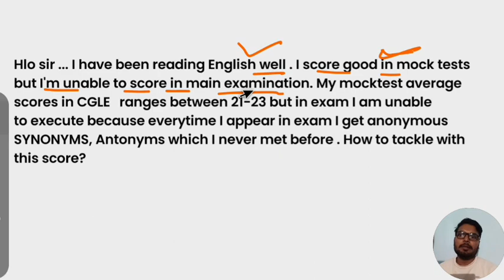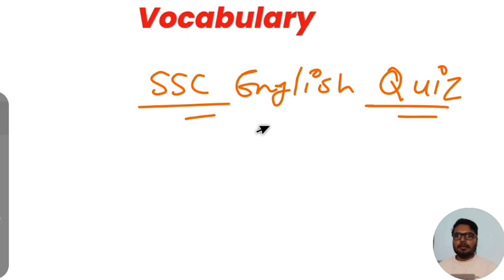SSC English strategy | how to prepare english for ssc cgl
How to prepare english for ssc cgl
Ssc cgl english preparation strategy
best ssc english strategy
English preparation strategy for beginners
How to prepare english for ssc exams
Ssc english Best book
ssc chsl english by kiran mam
ssc chsl revision classes
best english teacher for ssc cgl
ssc cgl english pyq
ssc exam
ssc cgl english syllabus
ssc adda english
ssc chsl english question 2024
Ssc selection post english